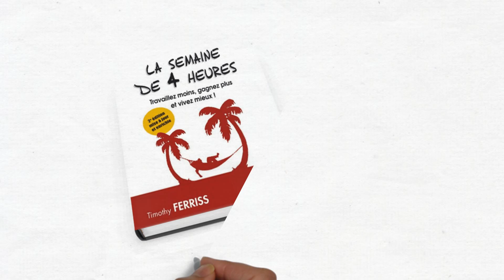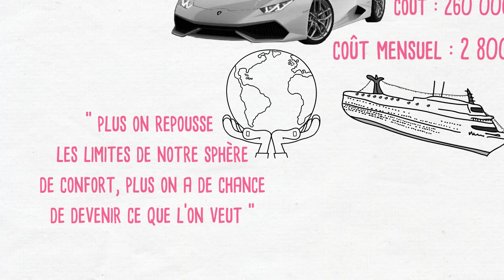Le chrono-rêve où comment passer du rêve à la réalité !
Le chronorêve est une technique de gestion du temps proposée par Timothy Ferriss qui vise à optimiser les rêves pour améliorer la productivité. Il suggère d'utiliser des techniques telles que la visualisation consciente et la programmation subliminale pour diriger les rêves.

Vous désirez comprendre l'intérêt des leviers dans votre vie ? Ecoutez cette histoire incroyable :

Mind Seeder